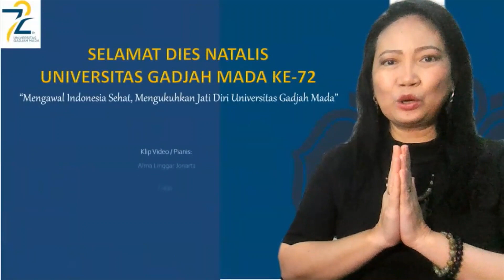Lomba Puisi Dies Natalis UGM Alma Linggar Jonarta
KITA BELAJAR
Puisi karya Dr. drg. (Damian) Alma Linggar Jonarta, M.Kes.
dibacakan sendiri oleh pengarangnya.

Lagu : "Ajarkan Aku" karya Damian Alma, dimainkan sendiri.

Background video, rekaman dan editing video : Damian Alma

Sumber Foto /Footage:
Arsip UGM
Dokumentasi Pribadi MM